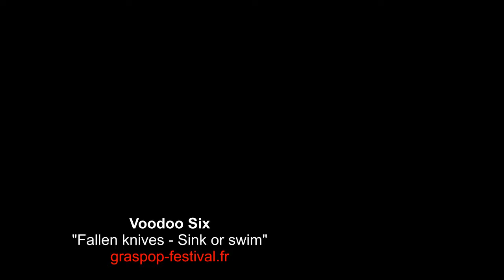Voodoo Six - GRASPOP METAL MEETING 2013 - Live HD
Plus de vidéos sur graspop-festival.fr